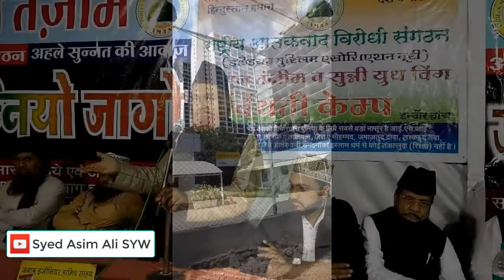ER.Md.HAMID SAVE MORE THAN 2 LAKHS CROR WAQF PROPERTY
Syed Asim Ali
Syed Asim Ali SYW